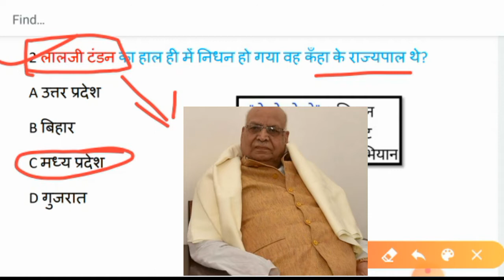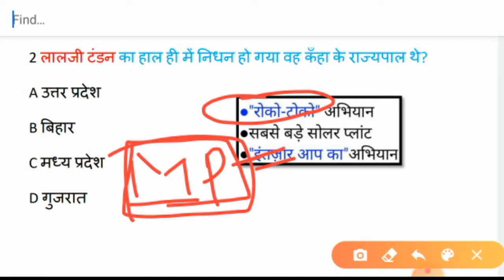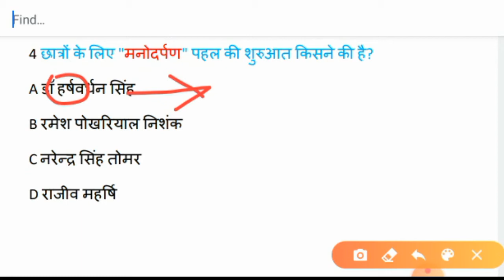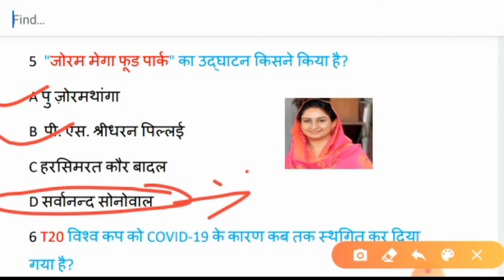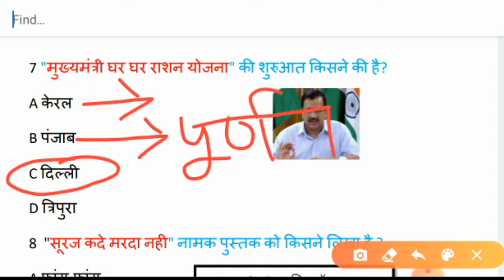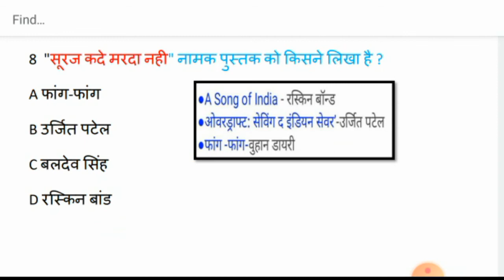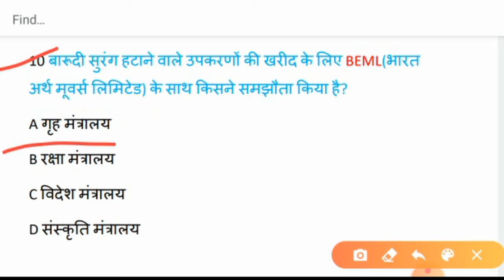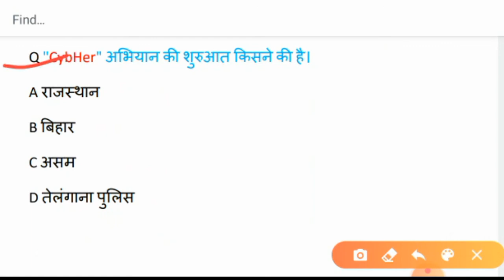22 जुलाई 2020 Current Affairs | Daily Current Affairs|SSC,NTPC,Lekhpal,UP Police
इस चैनल में daily current affairs trick से याद करवाया जाता है!

 22 जुलाई 2020 Current Affairs | Daily Current Affairs | SSC,NTPC,Lekhpal,UP police

👉ब्रांड एंबेसडर 2020 Link-

👉आत्म निर्भर भारत अभियान quize Link-

👉रामबाण current affairs Link-

👉 Weekly current affairs मई Playlist Link-

👉Monthly current affairs मई 2020 Link-

👉Monthly current affairs जून 2020 Link-

👉 New List आगामी खेल प्रतियोगिताएं  (Upcoming games organized) Link-

👉ग्रैंड स्लैम 2019 option देखते ही सही करे Link-

👉20 वां आइफा अवॉर्ड2019 Link-

👉 राज्य द्वारा शुरू किए गए Covid-19 एप याद करे ट्रिक से

 👉हंसते हंसते याद करें सभी मुख्यमंत्रियों के नाम Link-

👉विधानमंडल, विधानसभा एंव विधानपरिषद Link-

👉Loksabha and Rajysabha(लोकसभा एंव राज्यसभा )

👉Loksabha and Rajysabha Test(लोकसभा एंव    राज्यसभा टेस्ट)Link-

👉Shikoh ke guruo ka kram (सिखों के गुरुओ का क्रम याद करे ट्रिक से) Link-

1 ntpc previous year current affairs
2 latest current affairs quiz
3 current affairs today
4 today current affairs
5 daily current affairs
6 daily current affairs in hindi
7 current affairs June 2020
8 spacial current affairs
9 current affairs tricks
10 current affairs by brijesh sir
11 current affairs hotspot study
12 hotspot study
13 22 July current affairs
14 22 July current affairs hotspot study

Thanku.